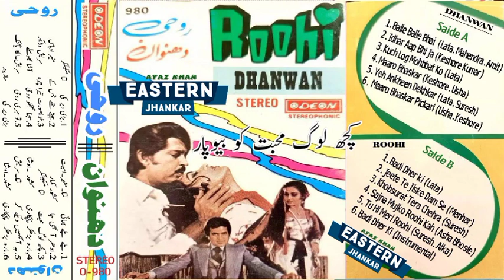Kuch Log Mohbbat Ko | Dhanwan & Roohi Movies | Odean Stereo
Dhanwan 1981
Roohi 1981